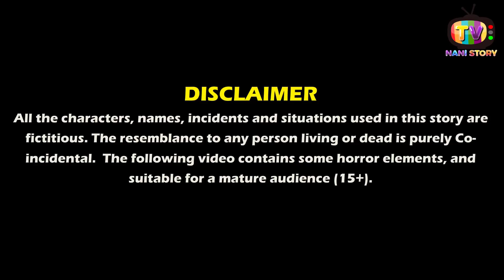अनाथ बच्चों की जनमाष्टमी | Hindi Kahaniya | Moral Stories | nani story tv